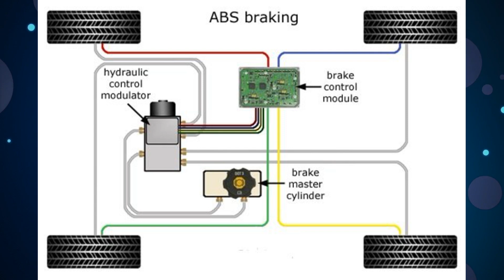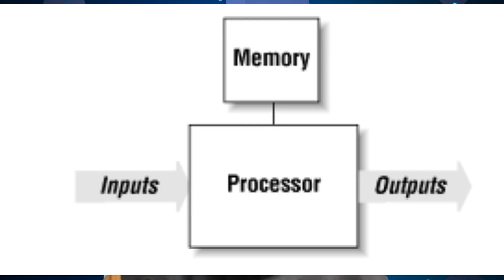EMBEDDED SYSTEMS FOR BEGINNERS | Application domains of Embedded systems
In this video Embedded Systems for Beginners is discussed.What is Embedded system?, Application Domains of Embedded System,
Charactritics of Embedded Systems and Generic Embedde System is discussed.